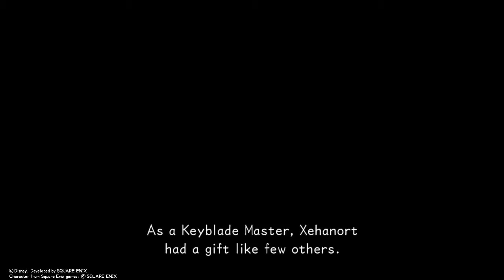Kingdom Hearts Dream Drop Distance part 1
World Level:
Traverse Town